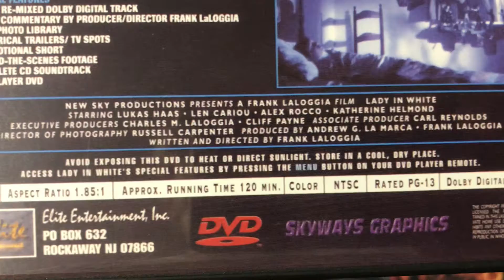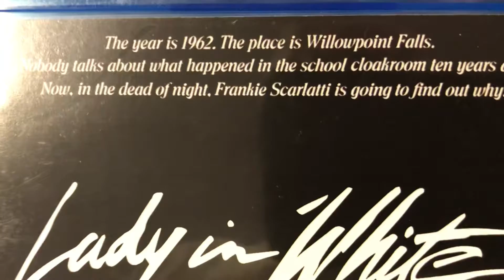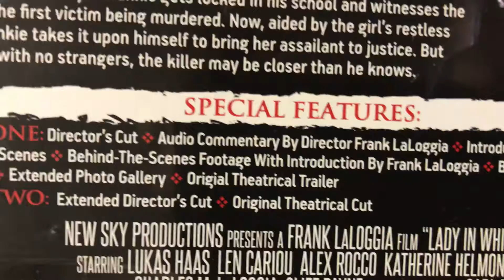Chilly Billy’s Collection Lady In White (1988) 4 Or More Series